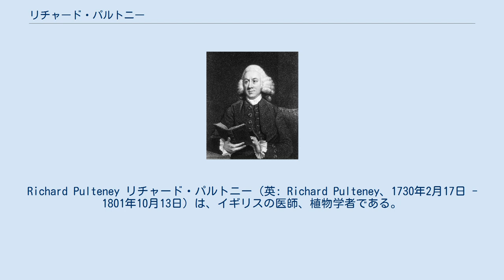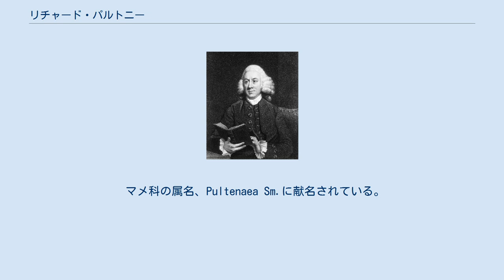リチャード・パルトニー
Richard Pulteney リチャード・パルトニー（英: Richard Pulteney、1730年2月17日 - 1801年10月13日）は、イギリスの医師、植物学者である。
 レスターシャーのラフバラーの非国教会徒の家に生まれた。
ラフバラーのグラマースクールを卒業して、薬剤師の見習いとなった。
見習い中にマウントソレルに移った後、レスターで医師と薬局を開業した。
レスターシャーの植物を研究し、1757年に王立協会のフィロソフィカル・トランザクションズにレスターシャーの植物目録を発表した。
1762年の王立協会の会員として認められ、1764年にエディンバラ大学にキナノキに関する論文を提出し、医学博士号を得た。
同年、親類の政治家、初代バース伯爵ウィリアム・パルトニーの病気の治療を行ったが、うまくいかなかった。
1765年からドーセットシャーのブランドフォードで医師として働いた。
 著書にカール・フォン・リンネの生涯と著作について紹介した "A general view of the writings of Linnaeus"（1781年）や、1790年までに3巻となったイギリスの植物学史の大著、"Historical and biographical sketches of the progress of botany in England... " がある。
 1790年にロンドン・リンネ協会の会員に選ばれ、1793年にエディンバラ王立協会のフェローに選ばれた。
没した後、貝類や鉱物標本、植物標本はリンネ協会に残され、後に大英博物館に収蔵された。
 マメ科の属名、Pultenaea Sm.に献名されている。
 Pult.は、植物の学名で命名者を示す場合にリチャード・パルトニーを示すのに使われる。